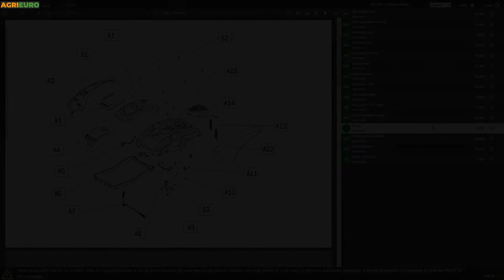Reber N.3 electric tomato press - 400W heavy-duty induction motor - Customer's video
The Reber N° 3 - 0,3 HP (400 W) sauce maker is the most compact Reber tomato press. Designed for making passata or tomato sauce, jam or marmalade, fruit juice and so on.
Fitted with a heavy-duty induction gearmotor. Continuous service gearmotor with an IPX5 protection rating.
The motor is entirely coated with high-thickness stainless steel and it is well protected against splashes or shocks. Very easy to clean, sturdy and reliable.

This is a heavy-duty and sturdy machine with a classic design and no excessive frills. All of the food-processing components are made from AISI 304 stainless steel (also known as INOX 18/10). The worm screw is made of food-safe anti-friction acetal resin.

All of these details, along with the Italian design and components, translate to a high-quality tomato processor. Suitable for professionals and very demanding hobby users.

Main features:
Stainless steel shell
Continuous-service induction electric motor
The filter or sauce screen, the sauce chute, the chute shield and the large hopper are entirely made of AISI 304 stainless steel
The worm screw is made from food-grade, anti-friction acetal resin
Food-safe cast iron body. The tomato press body is coated with oven-treated epoxy powder (oven-treated at 300°C)
Hourly output: 70~140 Kg/h

The Reber sauce maker is a multi purpose machine. Get the optional kits to use it as a:
Meat grinder
Pasta maker
Cheese grater
Dough mixer